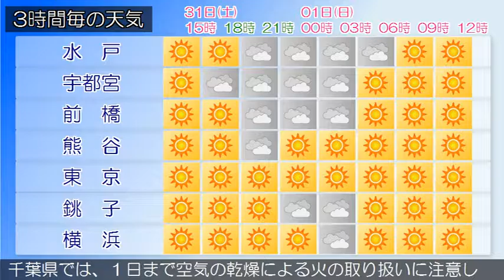2016/12/31 関東地方の天気予報 昼